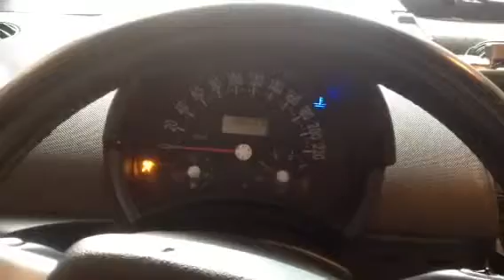Контрактный двигатель AXR Volkswagen Beetle 2000-2006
Видео работы контрактного двигателя AXR из Германии (арт. 1487002) Фольксваген Жук объемом 1.9 L 2003 года.

Предоставляем полный пакет документов:
  1. Договор купли-продажи
  2. Копию грузовой таможенной декларации (ГТД)
  3. Карту тестирования двигателя
  4. Товарный чек (для юр. лиц товарную накладную ТОРГ-12)
А также возможно приобрести отдельно навесное оборудование или голый двигатель AXR по очень низким ценам.

Авторазборка ПитСтоп является крупнейшей авторазборкой Volkswagen Beetle 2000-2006 в Ростове-на-Дону.

Наши контакты:
  - Адрес: Ростов-на-Дону, ул. Курская, д. 1